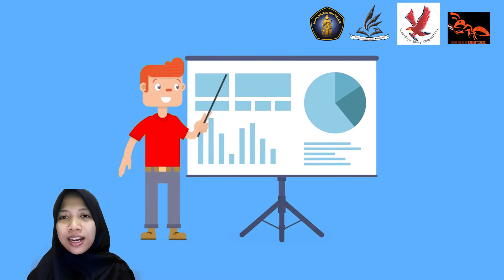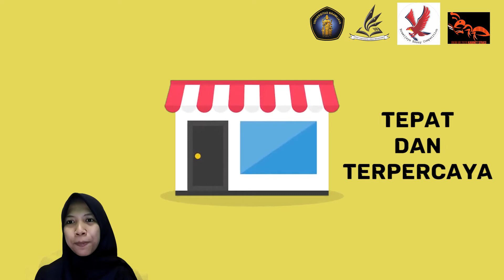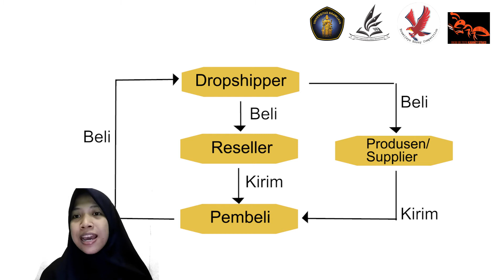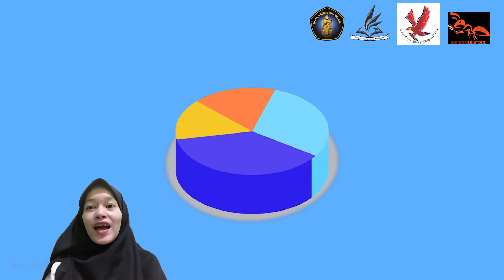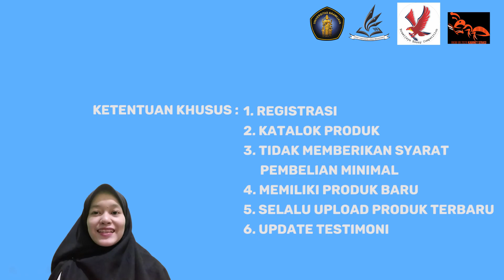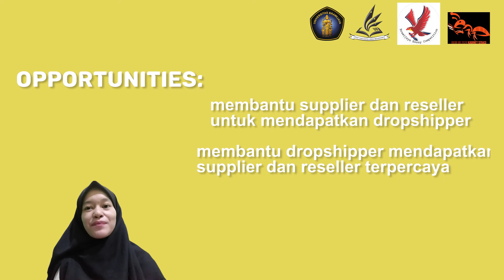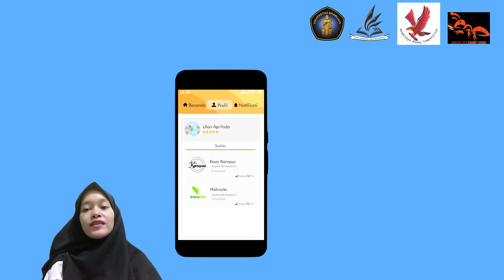4. Dropshipbareng.com: Inovasi Platform Bisnis Online Tanpa Modal – Ulan Aprilisda Yanti – IPB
Video Presentasi Finalis Brawijaya Essay Competition (BEC 2020)

Finalis Nomor Urut 4 Kategori Mahasiswa Oleh :
1. Ulan Aprilisda Yanti
2. Siti Nur Asiyah Wardah
Asal perguruan tinggi Institut Pertanian Bogor dengan judul Dropshipbareng.com: Inovasi Platform Bisnis Online Tanpa Modal di Era New Normal Covid-19 Guna Menstabilkan Perekonomian di Indonesia.
Hai teman- teman innovator Indonesia ! Pastinya sudah tidak sabar ya untuk melihat video presentasi yang telah dirancang dan dibuat sepenuh hati oleh peserta finalis kita ini.
So, jangan lupa untuk memberikan dukungan kamu dengan cara like dan komentar di video presentasi favorit kamu agar dapat meraih penghargaan kategori Best Presentation dalam ajang lomba esai nasional yaitu Brawijaya Essay Competition (BEC) 2020